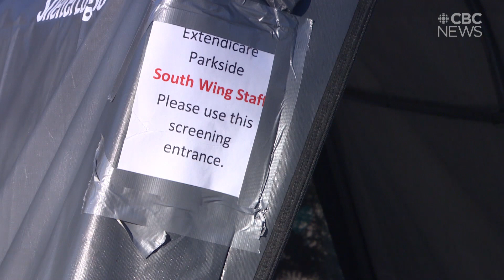Sask. care homes report 9 deaths related to COVID-19 in one day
Saskatoon and Regina care homes say three and six more residents have died, respectively